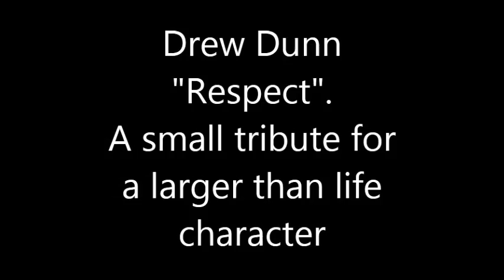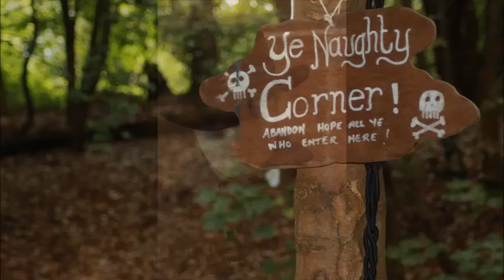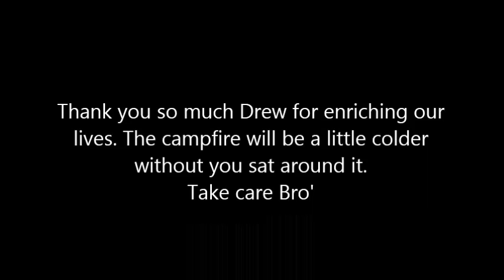Drew Dunn. A Tribute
Drew Dunn was a young man taken from us too soon by a tragic accident. He lived his life fast and loud, he was a good guy and loved his friends and family unconditionally. He loved the wild outdoor places and was a true adventurer.. Miss ya buddy.